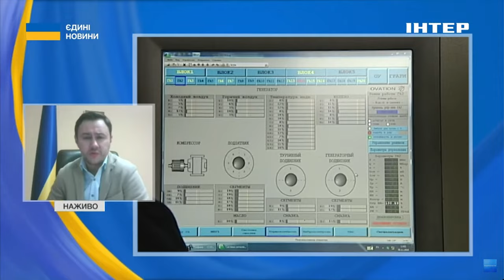⚡️ВІДКЛЮЧЕНЬ СВІТЛА НЕ ПЕРЕДБАЧАЄТЬСЯ // у Міненерго розповіли про хід ремонтної кампанії